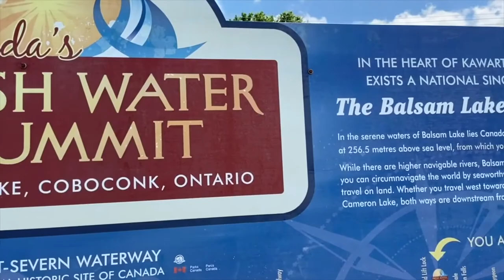Cobokonk Icecream Run